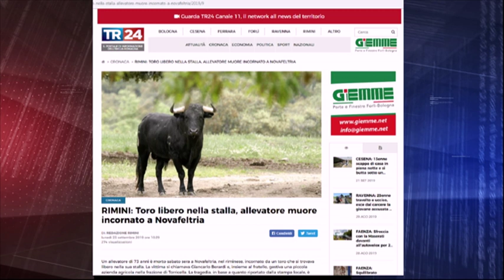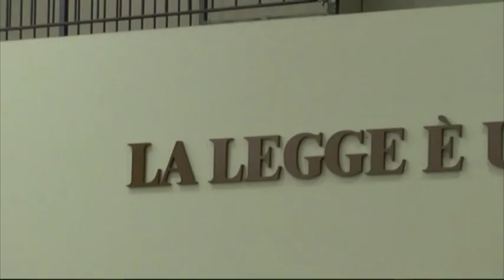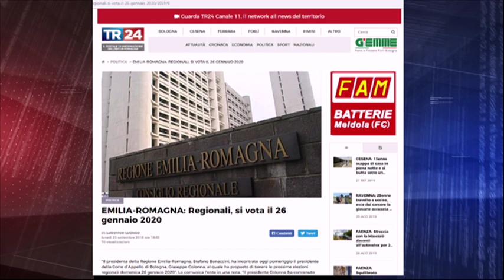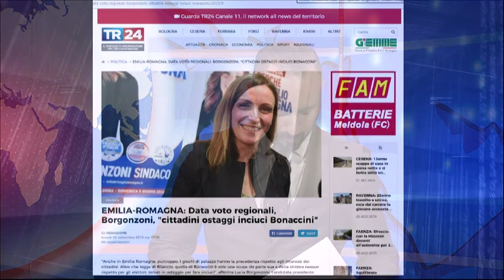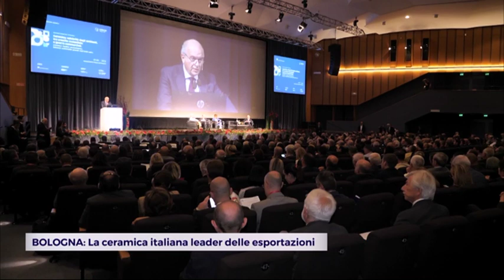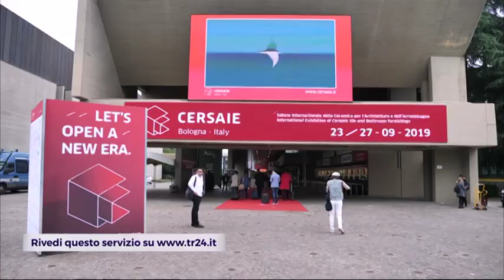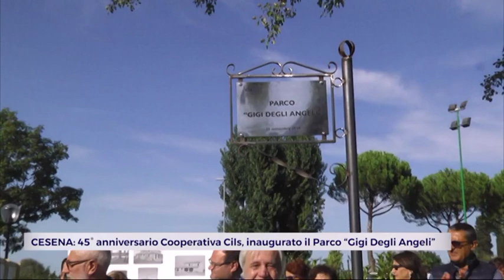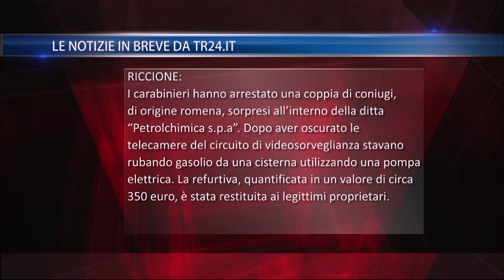TG SERA del 23/09/2019